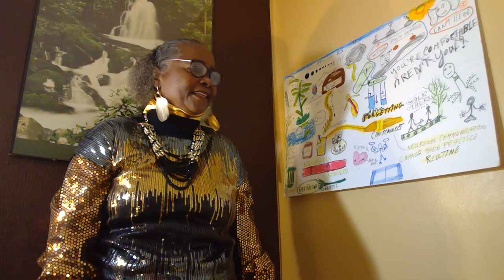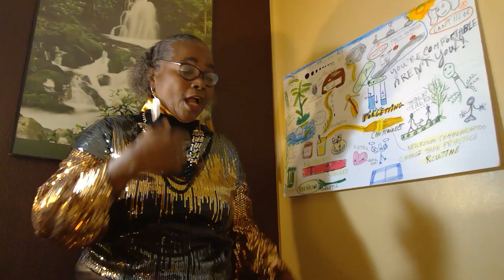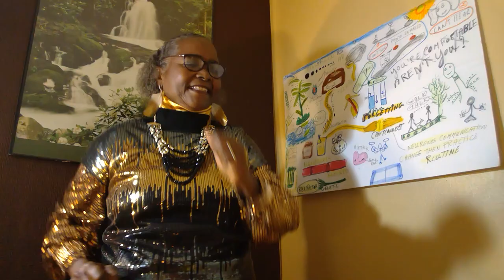Singing the "running it down with words CC in English